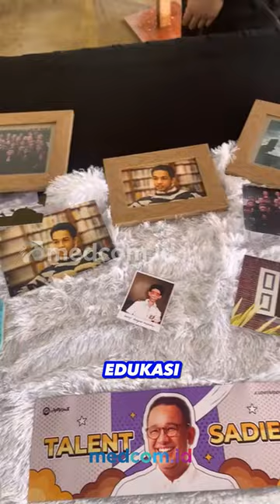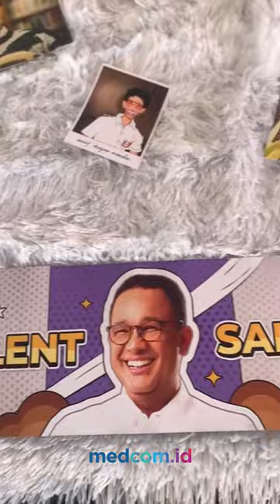SEMANGAT KAMPANYE AKBAR, PENDUKUNG BERIKAN FREEBIES AMIN HINGGA FOODTRUCK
Kampanye akbar pasangan calon nomor urut 01 Anies Baswedan dan Cak Imin memadati Jakarta Internasional Stadium (JIS) hari ini, 10 Februari 2024. Terlihat pula pendukung membuat kemeriahan, seperti membagikan makanan dan pernak-pernik secara gratis.

Salah satu pendukung paslon 01, Olppaemi Project, mengadakan berbagai kegiatan yang mendukung kemeriahan kampanye akbar kali ini.  Berbagi makanan dan minuman secara gratis.